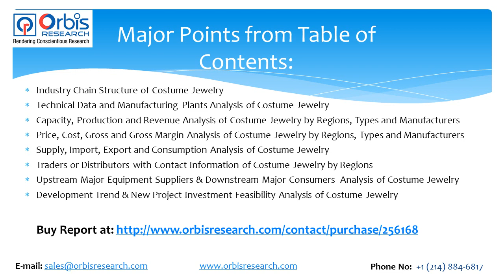2017-2022 Global Global Costume Jewelry Industry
The Global Costume Jewelry Industry report contains a complete product overview and its scope in the market to define the key terms and provide the clients a holistic idea of the market and its tendencies.
The report covers all key parameters such as market share, revenue generation, new products or marketing strategies of the competition, latest R&D, and market expert comments, along with the contact information. Key market trends, expert opinions, and a well curated forecast are all included in Global Costume Jewelry Market report.